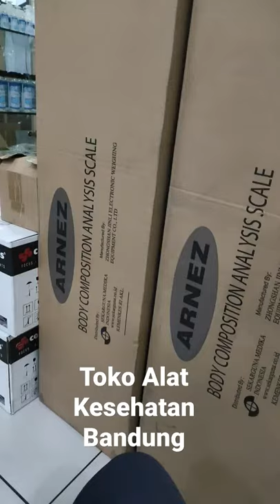Toko Alat Kesehatan Bandung